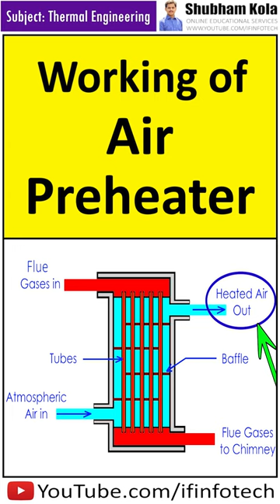Air preheater Working | Boiler Accessories | Thermal Engineering | Shubham Kola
Subject - Thermal Engineering

Chapter - Working of Air preheater in Thermal Power Plant

Faculty - Shubham Kola ( BE Mechanical Engineer )

The content in this video is collected from books, media, internet space etc. This is strictly for educational and information purposes and is not intended to be advice or recommendation of any kind whatsoever. The faculty is not a subject expert. The faculty is sharing his knowledge in the form of videos. The faculty giving small basics information on mechanical engineering topics. We endeavour to keep the information up to date and correct, we make no representations or warranties of any kind, express or implied, about the completeness, accuracy, reliability, suitability or availability with respect to the video or the information, related graphics contained in the video for any purpose. any reliance you place on such information is therefore strictly at your own risk. In no event will we be liable for any loss or damage without limitation, indirect or consequential loss or damage, or any loss or damage whatsoever arising from loss of data or profits arise out of, or in connection with, the use of this video.